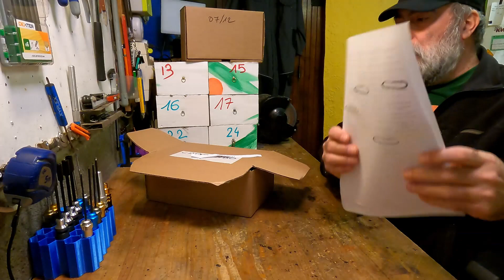306_Tirage Tombola du 07-12